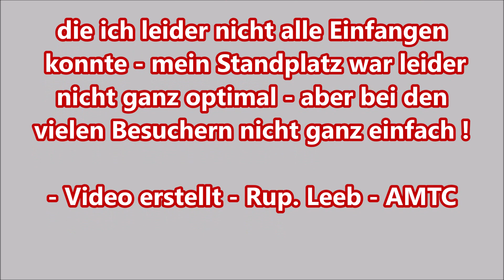Start - Präsentationsfahrt AMTC am 3. Sept. 2023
Der Präsentationsfahrt  vom AMTC
zum 20 Jahre Jubiläum am 3. Sept. 2023
... Ehrung seitens der Gemeinde - Obmann J. Schiller -
... Start von Fr. Hermi Kürner mit ihrem Benz-Oldy - 4.000 Km - nach Polen !
. bei traumhaften Wetter & der vielen Oldtimerfahrzeugen (760)
& mit großer Menge von gut gelaunten Besuchern !